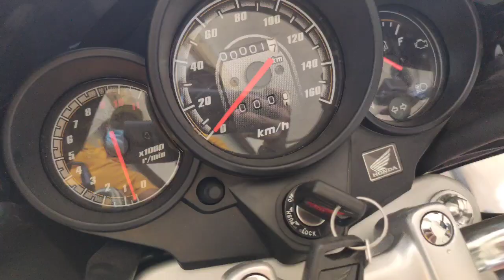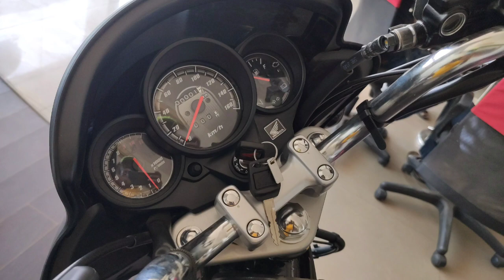Honda unicorn Bs6 Full Review & Technical specifications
Mechanical By Choice: HI friends this is Ani,
( ALL TYPES OF BIKE AND CAR REVIEWS, MAINTENANCE TIPS AND BEST SPEAR PARTS FOR YOUR VEHICLE ..RELATED TO ENGINE OIL AND TYRES .

Auto Hub 9LED Fog Light Waterproof Black Body Spot Beam Pod Work Lamp with Handlebar Switch for Motorcycle Jeep SUV Car and Truck (White, 9 W)

ABOUT THIS VIDEO- it's onroad price 1.24 lakhs at West Bengal.
price is 13000more than bs4 version..
mileage is more also.
Ground clearance-187mm
162.7cc engine
1.2NM more Torque.

1.GoPro Hero 8 Black CHDHX-801 12 MP Action Camera
2.Auxter Red Polyester 20L Avengers Captain America Shield School Backpack
3.Zhiyun Smooth 4 (Black) -3 Axis Gimbal
4.Samsung EHS64 EHS64AVFBECINU Hands-Free with Remote Note (Black)
5.Redmi K20 Pro (Glacier Blue, 6GB RAM, 128GB Storage) - Extra 2,000 Off on Exchange & 12 Month No Cost EMI
6.
7.Milton Executive Lunch Box Soft Insulated Tiffin Box (2 SS Container,1 Microwave Safe Container),Green
8.Aiwa 40 In 1 Pcs Wrench Tool Kit & Screwdriver And Socket Set (MS-HMK-TOOL-01)
Automobile
1.Motul Scooter LE 10W30 Engine Oil (800 ml)
2.Motul 3000 4T Plus 20W40 HC Tech Engine Oil for Bikes (1 L)
3.3M 2wh Engine Oil Flush (50 ml)
4.Osram Rallye HS1 Halogen 62185RL Exterior Headlight Bulb (12V, 45/40W)
5. yamaha fzs-Motul 5100 4T Technosynthese 10W-40 API SL/SJ/SH/SG Semi Synthetic Engine Oil for Bikes s (1L)
6.Honda shine sp(Bs4)-Motul 3100 4T Gold 20W50 API SM Technosynthese High Performance Semi Synthetic Engine Oil for Bikes (1 L)
7.Vega Crux Flip-up Helmet (Black, L)